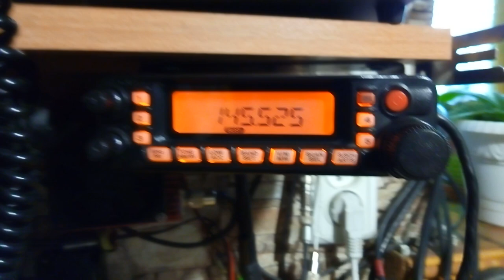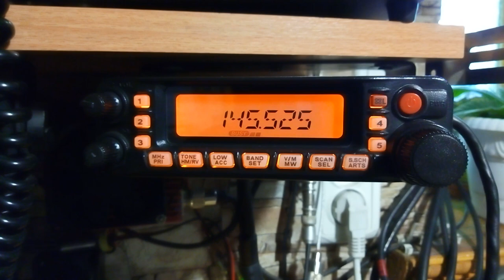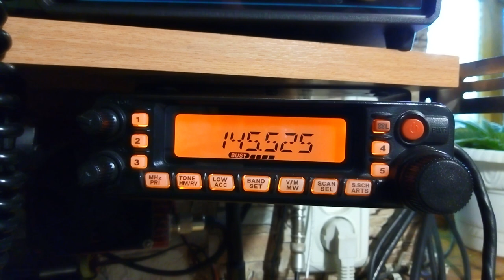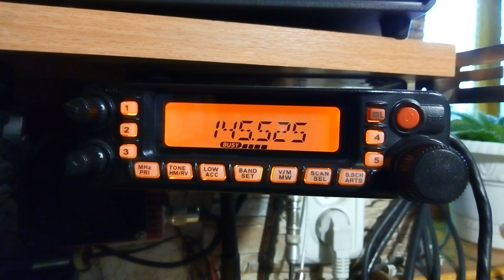Моя первая связь с Одессой на а 145 МГц (UR3QQC-UR5FLN)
Антенна 6 Эл  .мощность 50 ватт .Культура наших радиолюбителей конечно на нуле! Все друг друга перебивают и не слушают эфир.